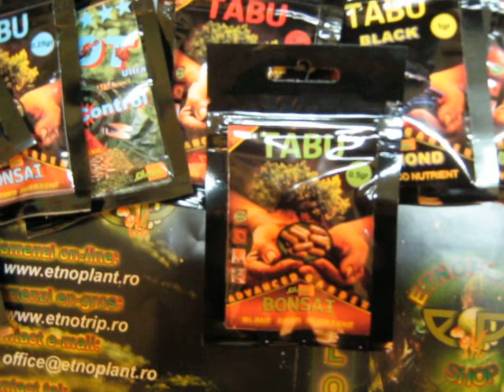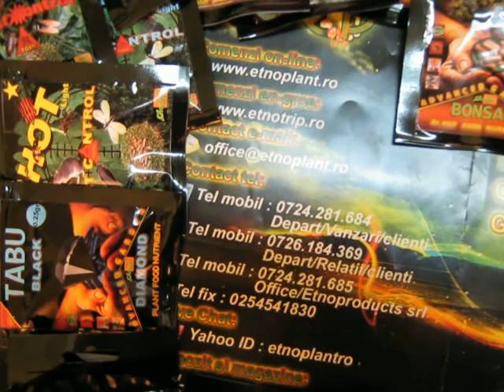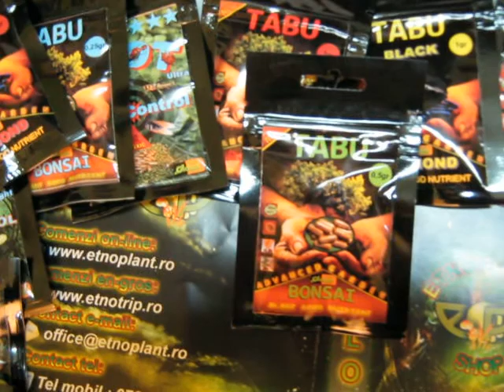Prezentare Video : Gama Tabu + Gama Shot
Best of the Best : Gama SHOT + Gama TABU !!!
Noua generatie de plante etnobotanice.
100% legale in Romania.